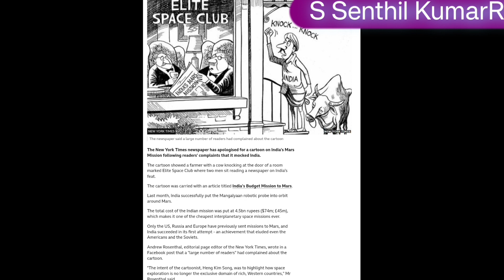ISRO கடந்து வந்த பாதை | ISRO success story in Tamil | S Senthil KumarR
We are everyone to eager to waiting for the success of Chandrayan 3 is going to landing on moon on August 23. This is a great milestone for the India and India is going to be a fourth country which is landing on the moon in South pole. Also India is the first country to find the water in the moon.